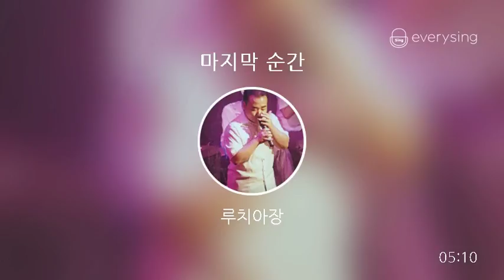[everysing] 마지막 순간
Title : 마지막 순간

다시 불러도 힘든 곡 ㅡ.ㅡ

    1. 고퀄리티 반주에 맞추어 무료로 노래를 부를 수 있습니다.
    2. 녹음과 녹화가 가능합니다.
    3. 모바일 기기에 저장한 곡을 ‘My 채널’에 업로드하여 언제 어디서든 내가 부른 노래를 감상할 수 있습니다.
    4. My 채널에 업로드 한 노래를 친구에게 공유할 수 있습니다.
5. 에브리싱 홈페이지 에서도 My 채널 이용이 가능합니다.